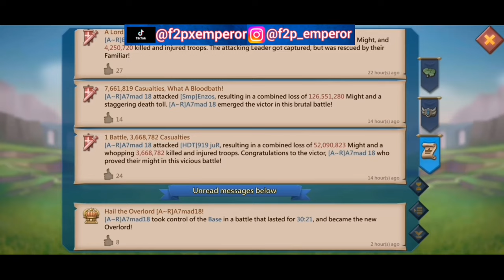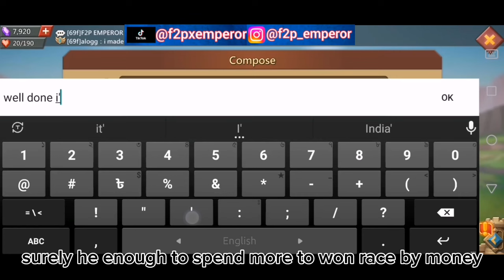Biggest Challenge Paragon Event Failed at End || Lords Mobile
Line: mdlipu21

please watch full if you enjoy it support me more for future contents.

thanks for stopped by.